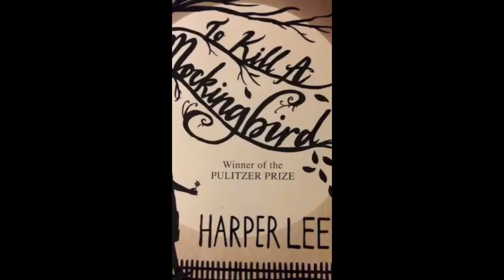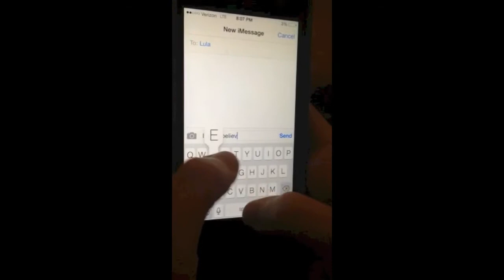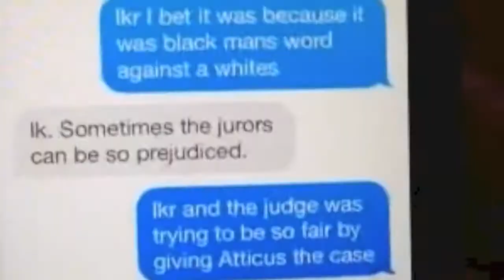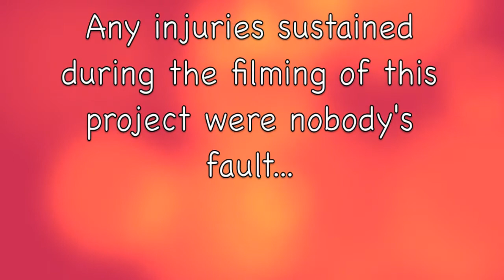Kellenberg TKAM project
Mrs. O'Neill - Period 1 & 2.